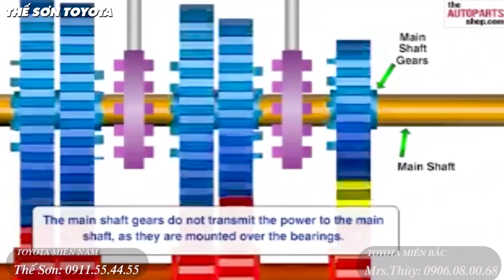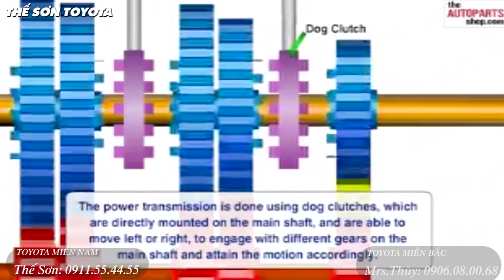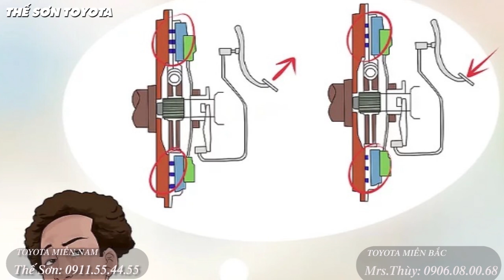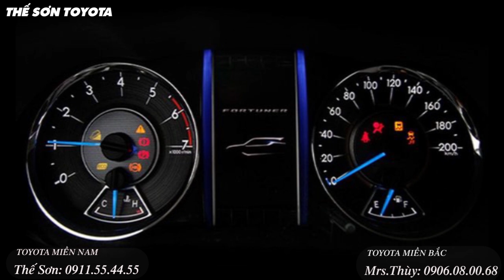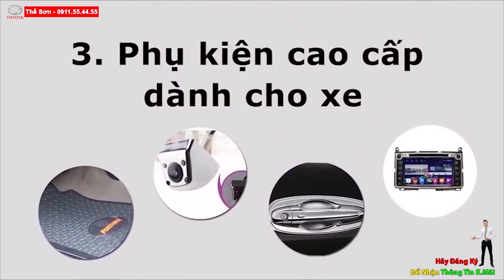Lái Ô tô Số Sàn Đừng Bao Giờ làm 5 Điều Này !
5 điều bạn không bao giờ được làm khi lái xe số sàn
Có cấu tạo từ hàng trăm chi tiết gồm các bánh răng, bộ đồng tốc, nhông cài … tuy nhiên tất cả những gì bạn có thể thấy và cảm nhận được hộp số sàn chỉ là cái cần số trong khoang lái. Vậy đối với những phần nằm dưới sàn xe, phải thao tác thế nào để nó hoạt động luôn trơn tru là một vấn đề không đơn giản. Ngoài ra, khi đã lái thành thạo số sàn, đôi lúc bạn sẽ sinh ra một số thói quen tưởng chừng vô hại nhưng lại ảnh hưởng trực tiếp đến cơ cấu truyền động của hộp số.Dưới đây là 5 điều bạn nên tránh làm khi điều khiển xe số sàn.
1. Đừng “táy máy” tay khi bạn chưa cần sang số
Cơ cấu hoạt động của số sàn là đạp côn, vào số, nhả côn và tăng ga, xe sẽ từ từ di chuyển, đôi lúc một số tài xế hay đặt 1 tay trên vô lăng, 1 tay lên cần số để tiện việc chuyển số khi cần, hoặc việc để 1 tay lên cần số chỉ là thói quen những khi di chuyển trên cao tốc quá nhàn rỗi, tuy nhiên hành động đặt tay liên tục lên cần số này chính là nguyên nhân gây ảnh hưởng trực tiếp đến hộp số. Khi bạn thao tác gài số, cần số được nối trực tiếp vào càng gắp số - có hình dạng như một ngã 3, càng gáp số này kết nối trực tiếp với bộ đồng tốc và nó sẽ “lùa” bộ đồng tốc ăn khớp với bánh răng số, giúp xe vào được số.
Khi xe di chuyển, các bộ phận này sẽ bị rung lắc, mặc dù độ rung lắc rất nhỏ, bạn chỉ có thể cảm nhận được khi đặt tay vào cần số. Tuy nhiên khi người lái đặt tay lên cần số liên tục sẽ khiến càng gấp số tiếp xúc với bộ đồng tốc, đang xoay với tốc độ rất cao, dẫn đến cả 2 chi tiết sẽ nhanh chóng bị mòn và hư hỏng
2. Không gác chân lên bàn đạp côn
Nhiệm vụ của bàn đạp côn là ngắt ly hợp, tách hộp số khỏi động cơ để xe có thể chuyển số. Khi gác chân lên bàn đạp côn, không ít thì nhiều bạn cũng sẽ tác dụng lực, nhất là những xe có bàn đạp côn rất nhẹ. Điều này sẽ làm bố ly hợp không ăn khớp hoàn toàn với động cơ và gây ra tình trạng trượt ly hợp. Hậu quả dẫn đến hộp số sẽ không truyền tải đủ 100% công suất từ động cơ, gây tiêu hao nhiên liệu và bố ly hợp cũng sẽ nhanh chóng bị ăn mòn.
Điều đáng nói, bố ly hợp chính là bộ phận có trách nhiệm kết nối động cơ và hộp số để truyền lực đến các bánh răng dẫn động. Hơn nữa, bố ly hợp cũng có khả năng cắt đường truyền lực khi cần thiết. Chính vì vậy, nếu người lái liên tục tì lên chân côn, bộ phận này sẽ hoạt động “nửa vời” và nhanh chóng bị bào mòn. Khi bố ly hợp sắp hỏng, xe sẽ mất độ bốc và ì hơn bình thường.
3. Đừng để số khi dừng đèn đỏ
Về số N sẽ có lợi nhất cho xe khi phải dừng đèn đỏ hoặc lúc kẹt xe. Bởi lẽ, dù ổ bi kết nối trực tiếp với bố ly hợp có tuổi thọ khá dài, tuy nhiên không phải là nó sẽ hoàn toàn bền bỉ khi người lái sử dụng xe sai cách. Về N sẽ tách ly hợp khỏi hộp số giúp vòng bi không tiếp xúc với các lò xo trên bộ ly hợp, điều này làm tăng tuổi thọ cho hệ truyền động của xe.
4. Không dùng côn để giữ xe trên dốc
Khi dừng trên dốc, rất nhiều tài xế quen cách nhả côn tới điểm giữ cho xe đứng yên, và ngay cả khi đi học bằng lái, vẫn có những bạn được dạy sử dụng cách này cho bài “qua cầu”. Tuy nhiên đây là cách hại hộp số “mọi phần” khi các chi tiết như bố ly hợp, bánh răng dẫn động, ổ bi sẽ phải chịu lực ma sát rất lớn để giữ cả khối lượng xe gần 2 tấn đứng yên trên dốc, trong khi thắng ở 4 bánh có thể đảm nhận trách nhiệm này một cách nhẹ nhàng.
Thực tế tính năng này chỉ cho phép giữ xe đứng yên trong 1 – 2 giây để người lái có thời gian chuyển từ bàn đạp thắng sang bàn đạp ga. Hãy sử dụng thắng tay khi đậu xe lâu hơn 5 giây, nếu sợ xe bị trượt dốc khi di chuyển, bạn hãy thả bớt chân côn, dậm thêm ga và từ từ nhả thắng tay để xe bò lên dốc.
5. Đừng ép số để tăng tốc
Số cao trên cần số có vai trò giúp xe đi nhanh nhưng vẫn giữ vòng tour máy thấp, giúp tiết kiệm nhiên liệu và các chi tiết máy được hoạt động với áp lực thấp nhất. Khi muốn tăng tốc, các bác tài thường về 1 số, tăng ga, sau đó mới lên lại số cũ, điều này giúp xe tăng tốc rất nhanh nhưng cũng hại hộp số hơn so với cách nhấn thêm ga để tăng tốc.
Ngoài ra, chỉ sang số khi xe đạt đủ vận tốc, hạn chế thói quen sang số khi vòng tour máy chạm đến vạch đỏ. Bắt hộp số phải làm việc dưới sức ép lớn lâu ngày, tuổi thọ của nó chắc chắn sẽ bị giảm và việc bạn phải móc hầu bao cho chi phí sửa chữa là điều tất nhiên.